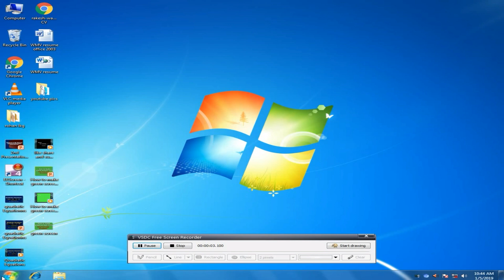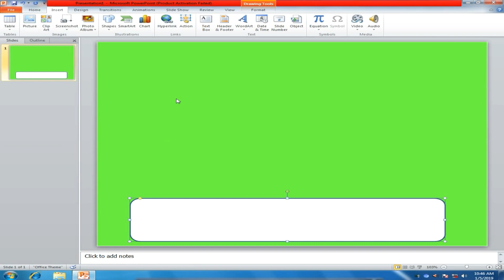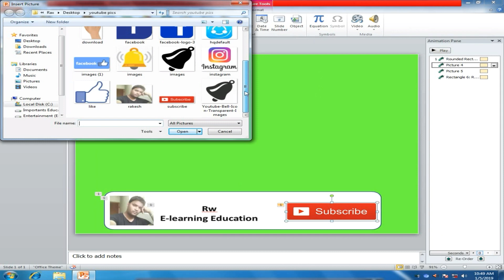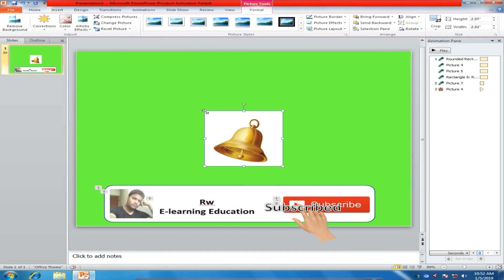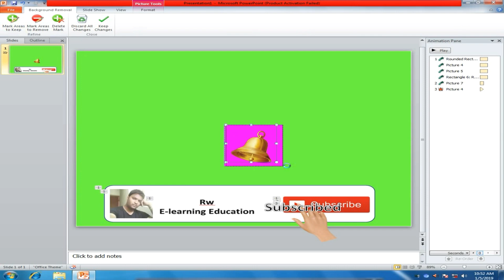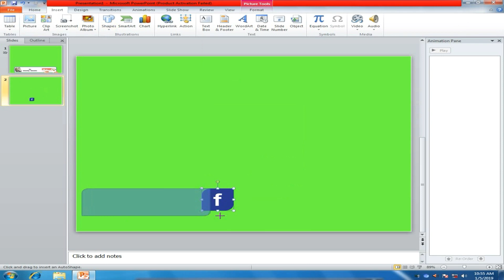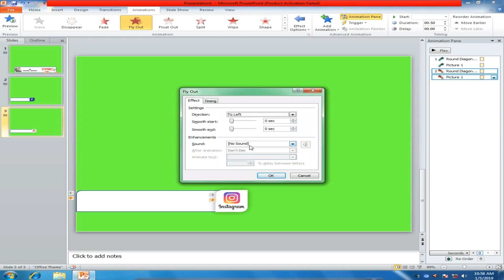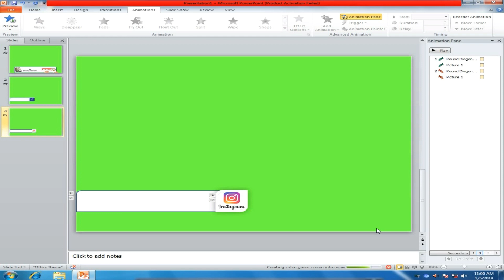How to make Green screen YouTube Intro | Facebook Intro | Instagram Intro effects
In this video you can learn how to make green screen YouTube Intro, Facebook Intro, Instagram intro videos
By using Microsoft PowerPoint Presentation without any expensive software you can make green screen effect with the text..